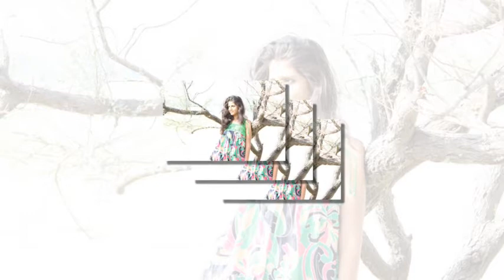PHOTOGRAPH - PIANO COVER by DEBOLINA, originally sung by ED SHEERAN